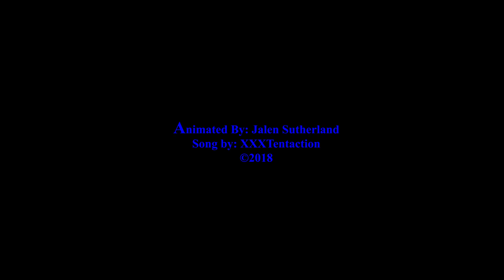Final- Jalen Sutherland